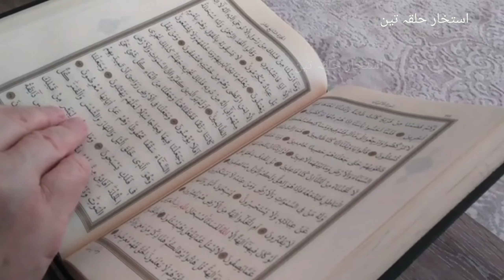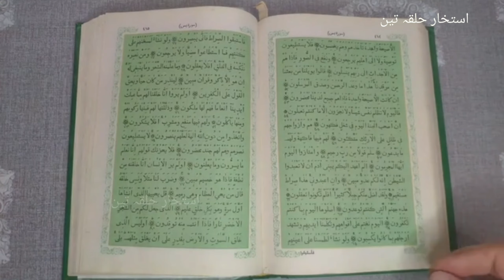Jadugar Badshah Or Nojawan | Nojawan AllahKa Vali Or Jadugar | Islamic Video Story Hindi/Urdu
hindi kahani urdu wali
kahani urdu mein
kahani
waqia video kissa
islamic waqiat
islamic bate
islami moral kahani
hindi kahani
urdu kahani
islamic story video
islamic kahaniya in urdu
urdu stories
islamic kahani in
hindi urdu kahaniya
urdu story kahani
sabak aamoz kahani urdu mein
quran hadees story
story in hindi
islamic history
stories in hindi
badshah stories in hindi
hindi kahani
hindi islamic
hindi islamic Urdu
islamic qisay
quran stories in hindi
islamic kisse kahani
waqia video
islamic lecture

only.Copyright
for purposes
such as criticism, comment, news
reporting.
might otherwise
be infringing. Non-profit, educational
or personal use